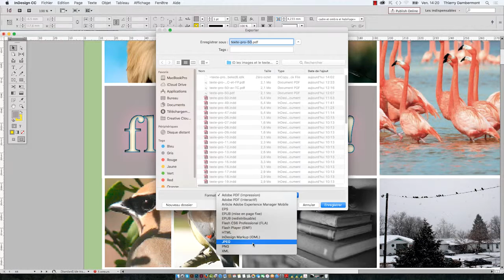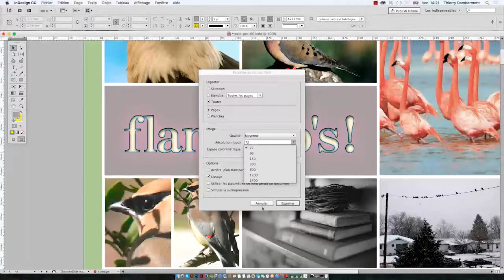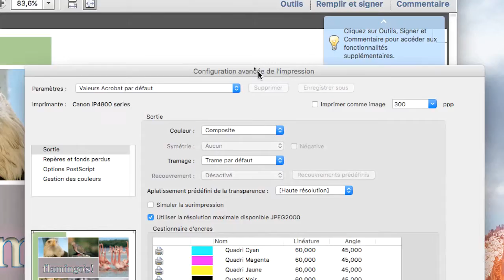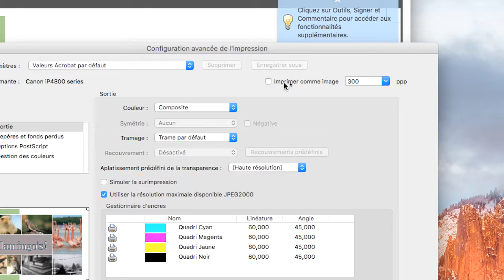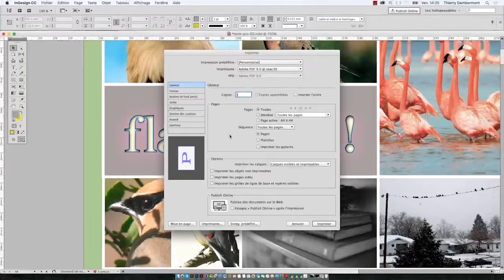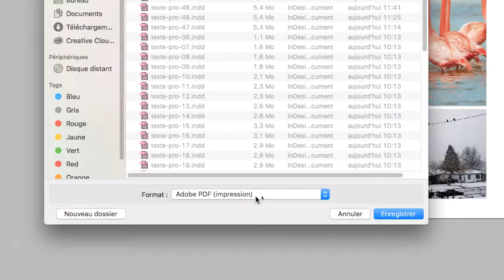cours complet Adobe InDesign 2017 partie 112 ref S 10 720